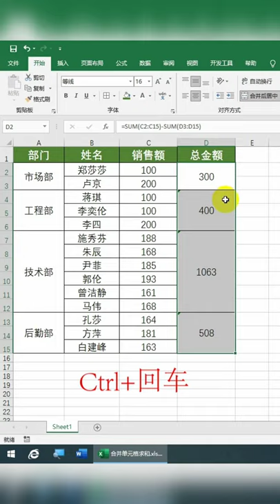合并单元格求和，很多同学都遇到过的问题，希望这次能理解学会#Excel技巧